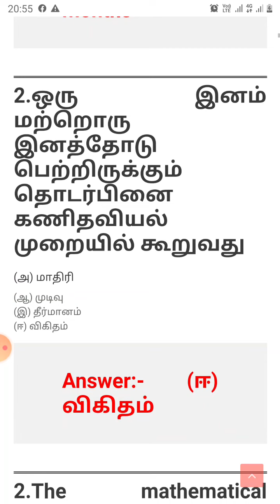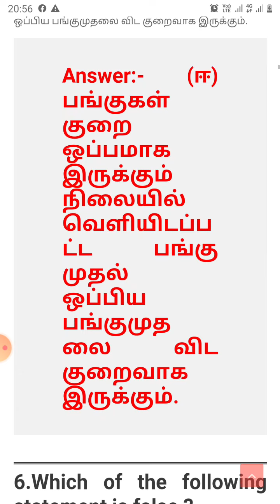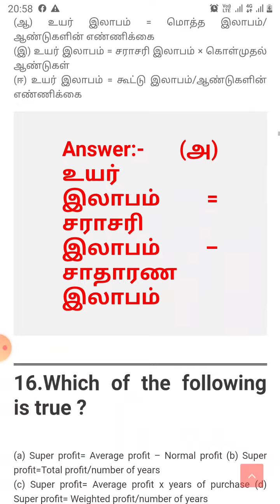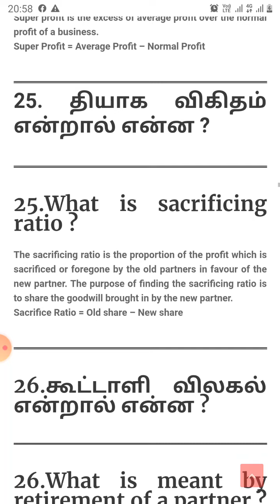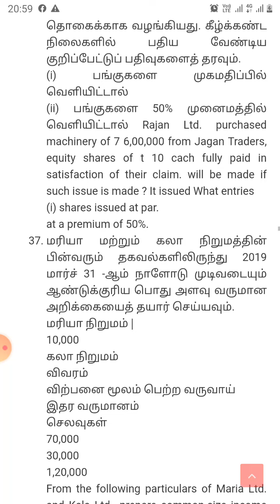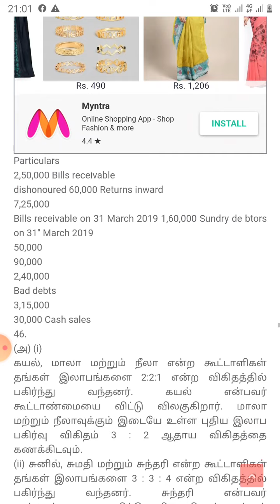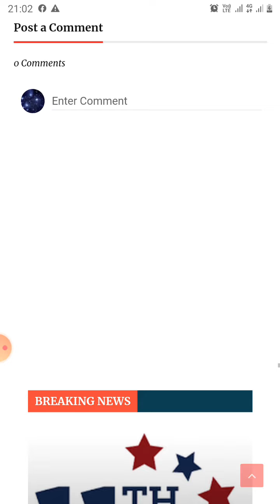12Th Accountancy Public Exam Answer Key-2022|Tamil Medium And English Medium